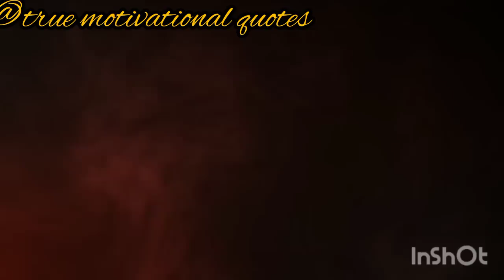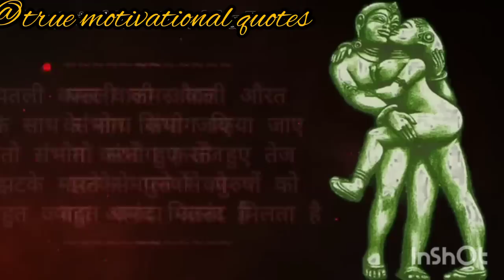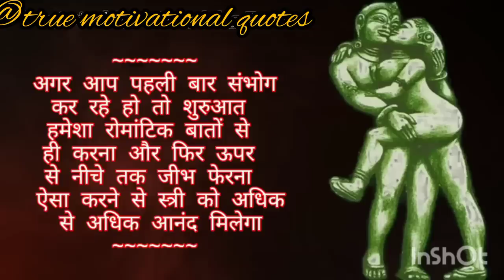महान दार्शनिकों के अनमोल विचार | Motivational Quotes |education bca | Hindi Quotes